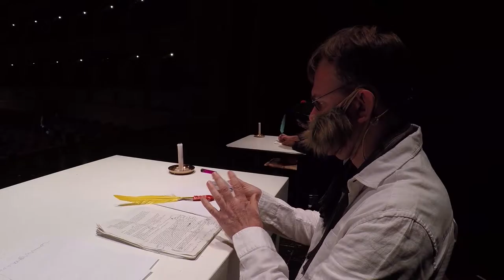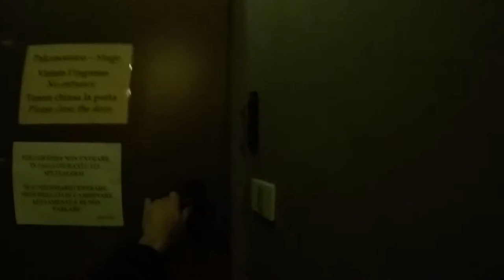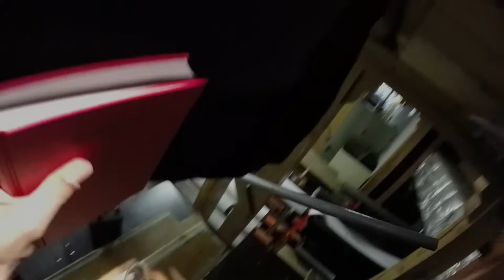CHE STORIE, RAGAZZI! di Luigi Dal Cin 08m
documentario di 8 minuti sullo spettacolo teatrale 'Che storie, ragazzi!' di Luigi Dal Cin con Andrea Amaducci e Luigi Dal Cin, regia Luigi Dal Cin, direzione tecnica Andrea Carletti, fotografia Lucia Baldini, costumi Maria Ziosi, riprese e montaggio video Franco Ferioli